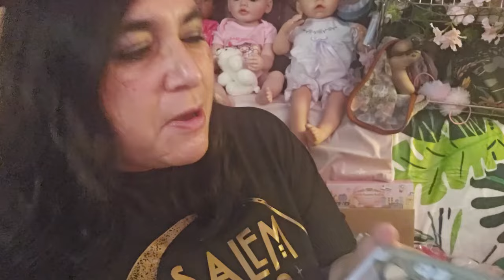🇨🇦 🍁HALLOWEEN late update and Emotional Times For Sure!! 🌷🌿✨